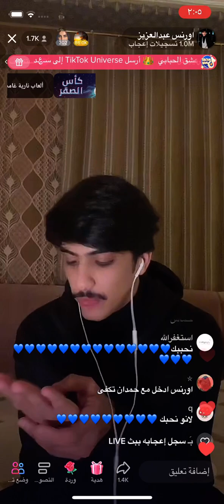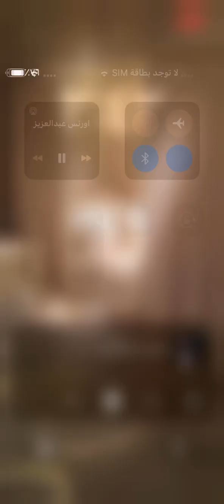بث اورنس كامل مع ناصر السبيعي بث كامل